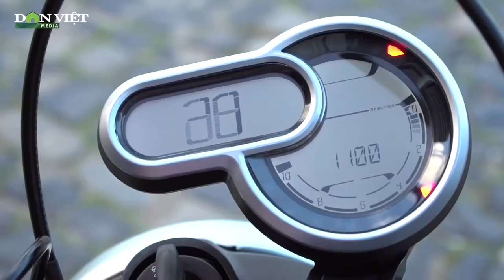Gần 1.100 chiếc Ducati Scrambler 1100 mới sản xuất có nguy cơ bị cháy vì gặp lỗi